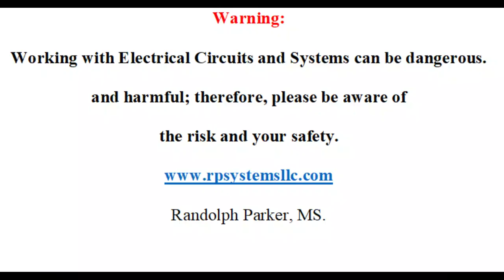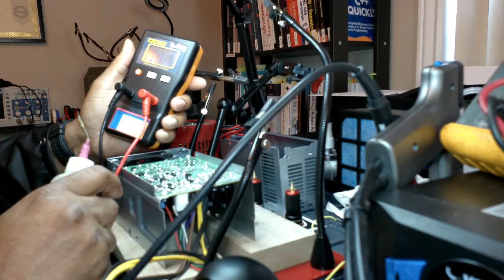The MESR100 ESR Meter Part: 1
Identifying a bad capacitor by using the MESR-100 ESR Meter.  This is a must-have device.